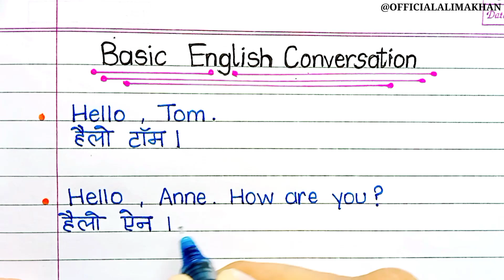Basic English conversation for students//school dialogues//English translation//what is your name//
Hello friends! In this video we will learn some basic English Conversation and school dialogues in English and Hindi. These are some basic questions that are often asked to students. I hope you like it.